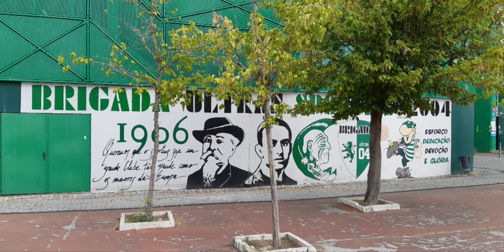Estadio Jose Alvalade | Sporting CP | What to see in Lisbon? | Visit Portugal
Visit and discover Lisbon. What Are The Best Things To Do in Lisbon? Places To Visit. Sights and Tourist attractions.

ESTADIO JOSE ALVALADE is a football stadium in Lisbon, Portugal, home of Sporting Clube de Portugal. It was built adjacent to the site of the older stadium. The stadium is named after José Alvalade (1885–1918), the founder and first club member of Sporting CP in the early twentieth century.

Capacity: 50,095.
Field size: 105 x 68 m.
Surface: Grass.

Broke ground: 15 January 2001.
Opened: 6 August 2003.
Construction cost: €105 million.
Architect: Tomás Taveira.